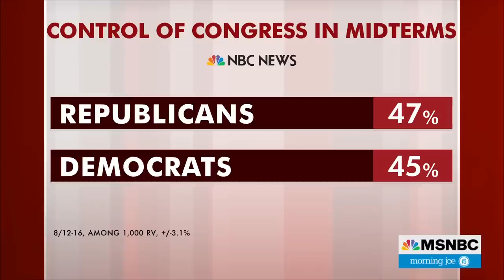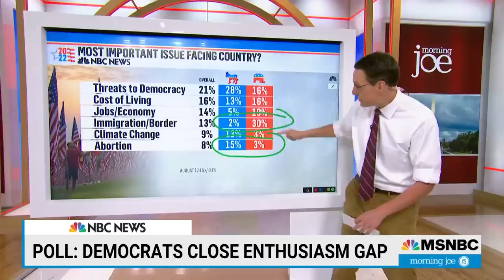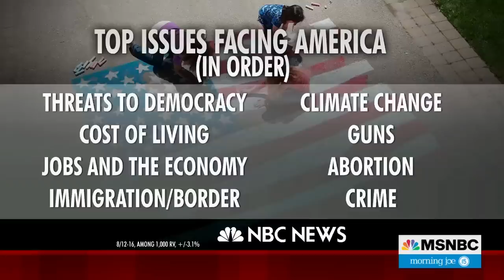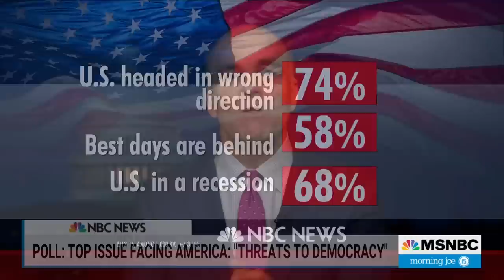Democrats Close The Midterm Enthusiasm Gap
Democrats have closed the enthusiasm gap headed into the midterms, new NBC News polling shows. Steve Kornacki joins Morning Joe to break down the numbers.